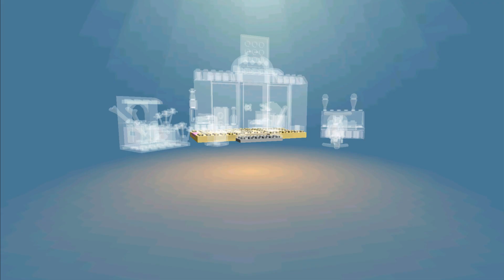LEGO NINJAGO Build New Helicopter, Monster Trucks, Cars - LEGO Juniors Create & Cruise Kids Games